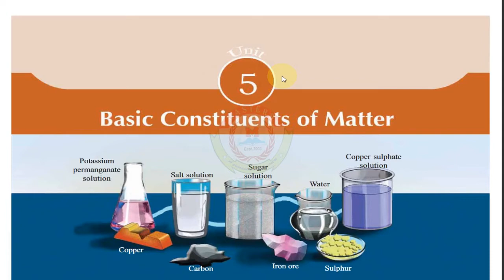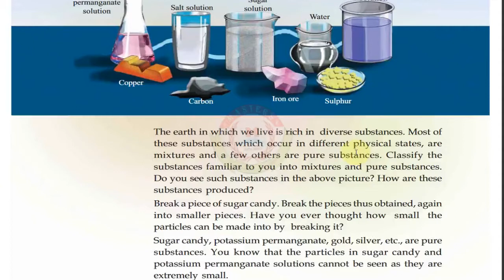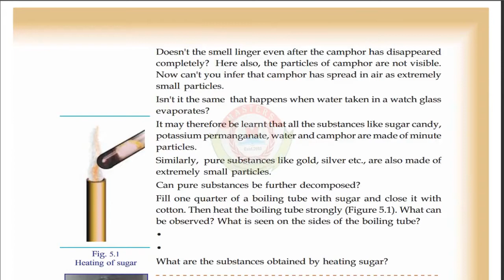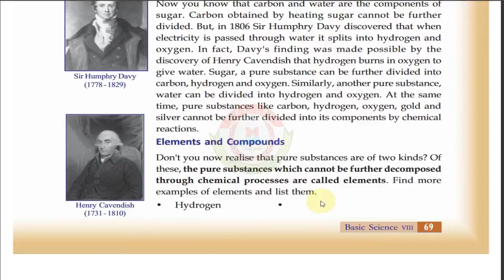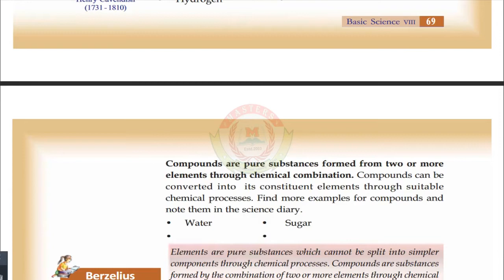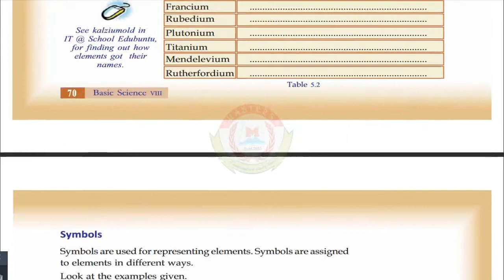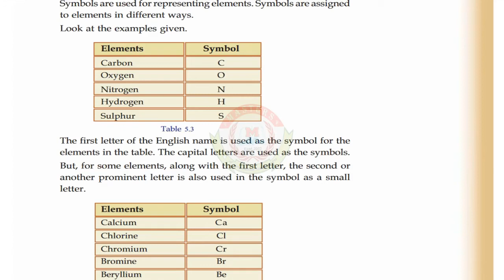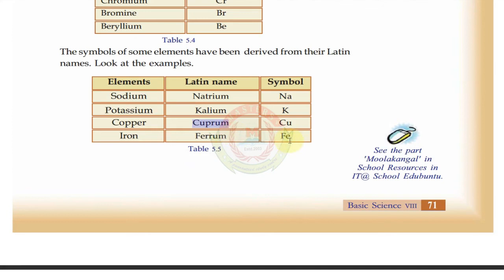MASTERS Online Class | STD 8 | BASIC SCIENCE | CHEMISTRY | Chapter 2 | part 1